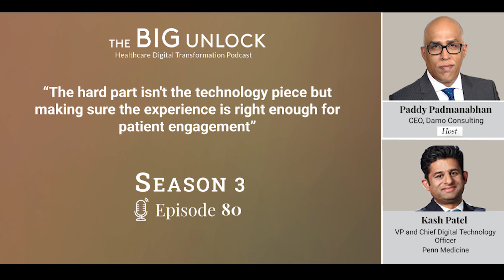Podcast with Kash Patel, VP and Chief Digital Technology Officer, Penn Medicine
The hard part isn’t the technology piece but making sure the experience is right enough for patient engagement
In this episode, Kash Patel discusses his role as the Chief Digital Technology Officer at Penn Medicine and provides an overview of their digital transformation initiatives covering all aspects of the institution, including research, academic programs, and patient engagement.

According to Kash, the hard part with digital transformation is not necessarily implementing technology but ensuring the patient experience is seamless with the technology and they feel positive about it.

While making technology choices, Penn Medicine’s first and foremost preference is to make the maximum use of their existing EHR infrastructure. Kash also describes the governance process that includes their leadership and subject matter experts to make technology decisions about newer digital tools and platforms. Take a listen.

Show Notes
05:04 - We are creating a roadmap for the journey to digitize our research platform that allows us to do all the prejudgments of the clinical trials, human subject trials, and ultimately manufacturing.
10:40 - The hard part wasn't the technology piece, but making sure that experience was correct and right enough for engagement.
11:03 - We bring a lot of technology to the table and figure out what is the level of detail that a patient will tolerate, adhere to, engage with and feel positive about the experience.